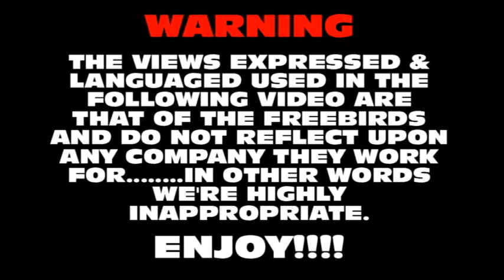Project Freebird disclaimer!!